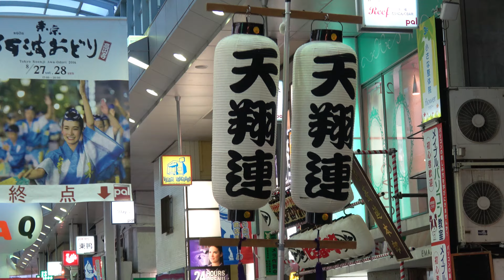ふれ踊り「天翔連」第60回東京高円寺阿波おどり（2016.8.26）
本番前夜に行われたふれおどり、パル演舞場よりスタートの様子です。
第60回東京高円寺阿波おどり　　　天翔連

ようこそ！高円寺が一番熱くなる2日間へ
Tokyo Koenji Awa-Odori 2016
日時：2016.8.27(土）、28（日）　17:00～20:00

more...